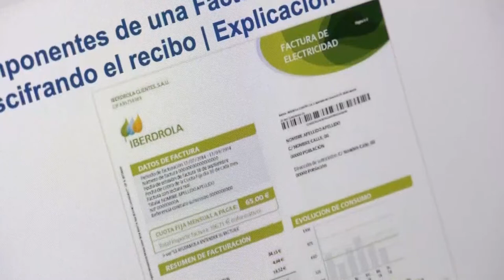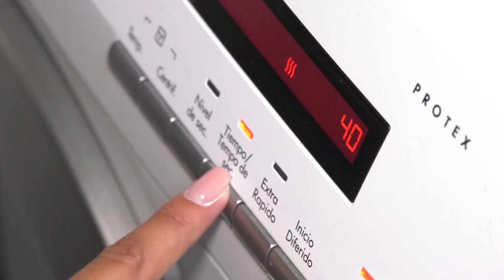1 La electricidad sigue disparada y alcanza su segundo récord histórico